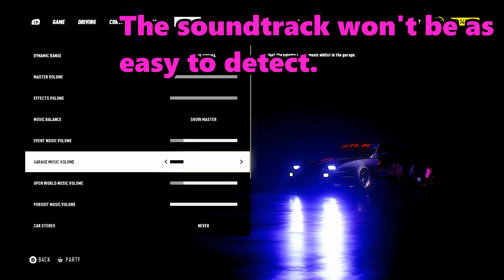Need for Speed: Heat Gameplay Walkthrough - Get Noticed Mission | No Commentary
Need for Speed: Heat walkthrough, of the first racing mission, you have with Ana. It's not the very first mission, but amid you're settled with a car that's sustainable to participate in race events.

Ana is on the verge, of reviving her crew, after the fiasco with her last crew. In this mission, you must win first place, to gain a notoriety.